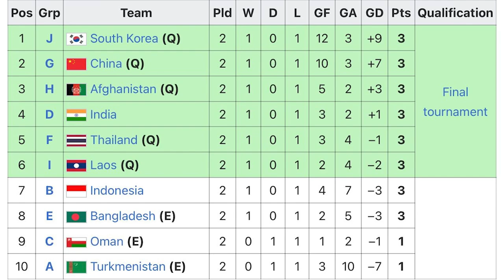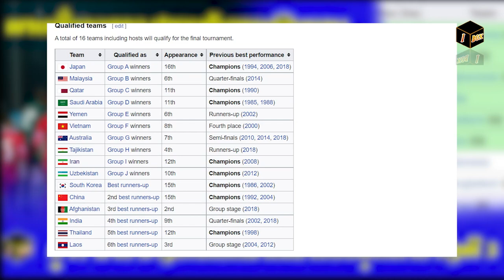U-17 laos best runners-up AFC U17 ASIAN CUP 2023 ຢູ 17 ລາວ ທີມສຸດທ້າຍຜ່ານເຂົ້າຮອບສຸດທ້າຍ